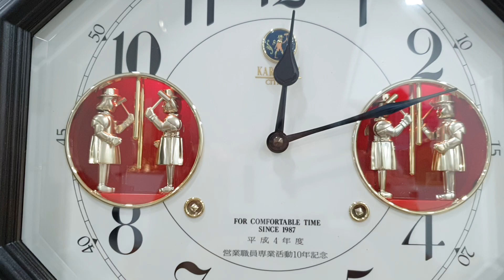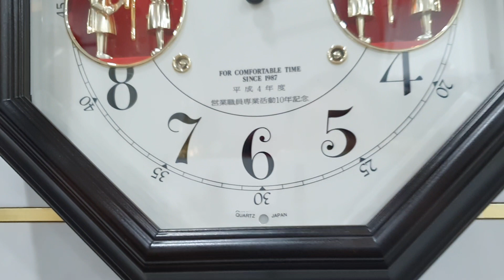✅️ Đồng hồ treo tường bác giác 4 chú lính rất đẹp giá 2tr500k